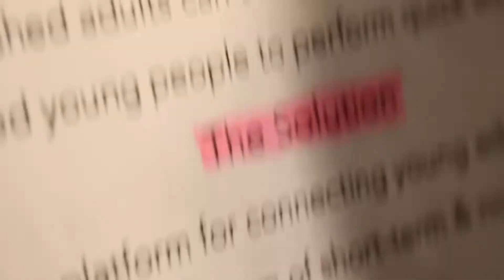EIA Rome Expo